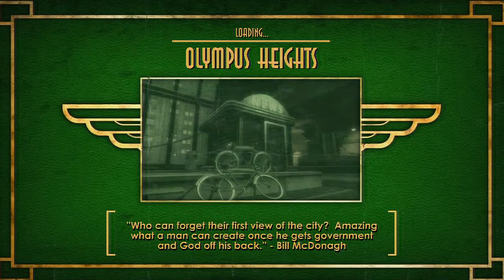Let's Play BioShock! - Episode Twenty-Four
Hey everyone, this is my BioShock campaign walkthrough. I upload 2 videos a night.

BioShock is a first-person shooter video game developed by Irrational Games, and published by 2K Games. BioShock is set in 1960, in which the player guides the protagonist, Jack, after his airplane crashes in the ocean near the bathysphere terminus that leads to the underwater city of Rapture. Built by the business magnate Andrew Ryan, the city was intended to be an isolated utopia, but the discovery of ADAM, a plasmid which grants superhuman powers, initiated the city's turbulent decline. Jack tries to find a way to escape, fighting through hordes of ADAM-obsessed enemies such as the deadly Big Daddies, while engaging with the few sane humans that remain and eventually learning of Rapture's past. The player, as Jack, is able to defeat foes in a number of ways by using weapons, utilizing plasmids that give unique powers and by turning Rapture's own defenses against them. BioShock includes elements of role-playing games, giving the player different approaches in engaging enemies such as by stealth, as well as moral choices of saving or killing characters.